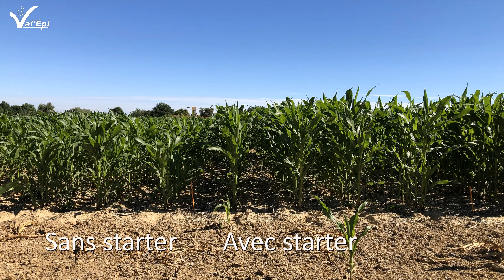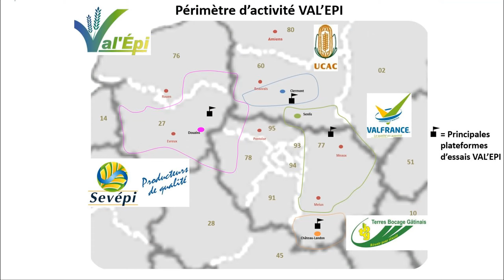Retour sur les plateformes d'essais VAL'EPI 2019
La campagne 2019 vient de se terminer, c'est donc l'occasion de faire un petit retour sur tous les essais mis en place par le service technique agronomie VAL'EPI à travers ses différentes plateformes.
Des traditionnels essais variétés aux thèmes plus novateurs comme les couverts végétaux, un condensé d'une année de travail avec 5500 micro parcelles en un petit film de 5 minutes, alternant vues aériennes et prises de vues au sol.
Un seul but, tester pour nos agriculteurs un maximum de nouvelles solutions afin de leur proposer les meilleures d'un point de vue technico-économique pour leur exploitation.
VAL'EPI est le service technique de 4 coopératives agricoles du bassin parisien : Sevépi, Terres Bocage Gatinais, UCAC & Valfrance.